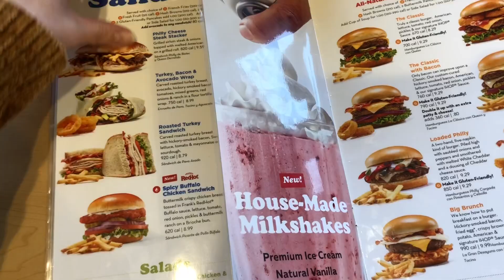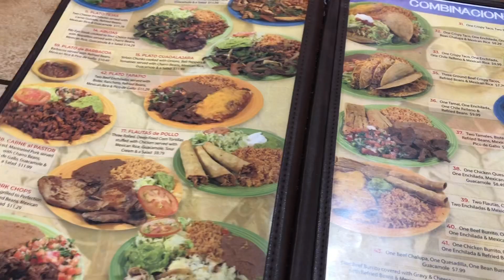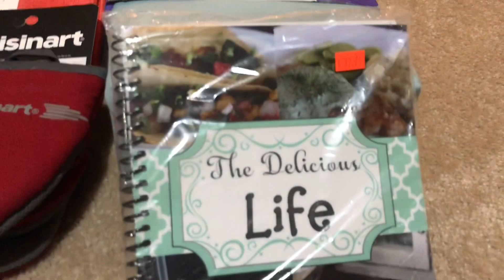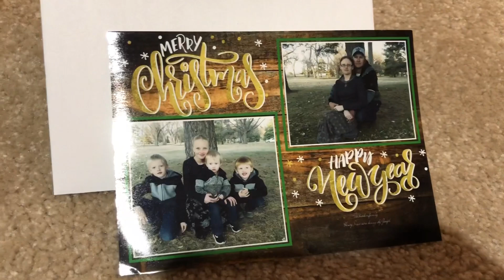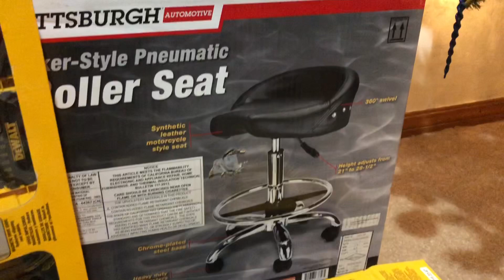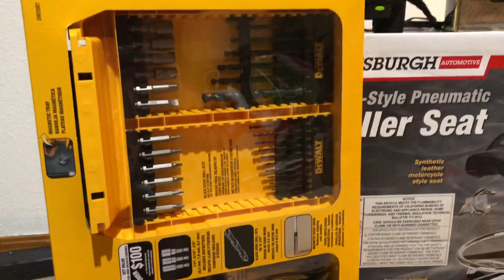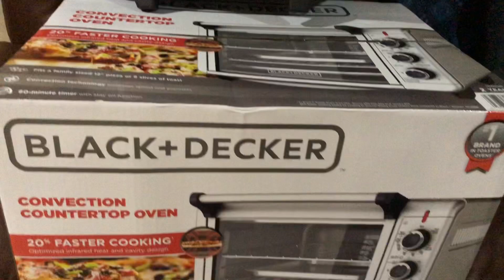Christmas at my parents house!!